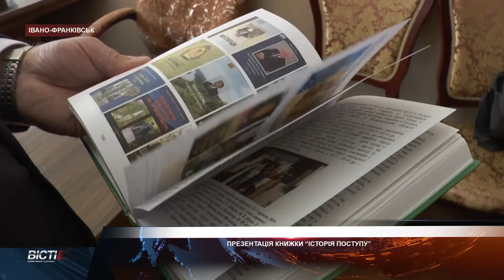Презентація книжки “Історія поступу”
До 80-річчя заснування Івано-Франківського обласного Державного центру туризму і краєзнавства учнівської молоді відбулася презентація книжки “Історія поступу”. Це видання — підсумок роботи з часу заснування і до сьогоднішнього ювілею. Автори розповідають про практичні справи та основні напрями роботи. Через фотоматеріали і спогади розкривають сутність діяльності центру в плані патріотичного виховання, інтелектуального та фізичного розвитку молоді.